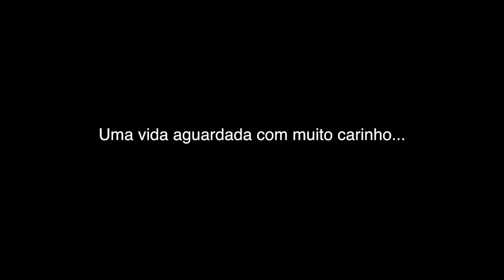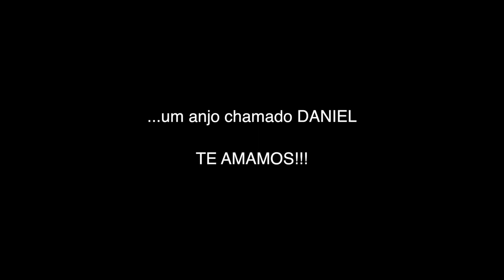Nascimento Daniel | Short Movie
Clipe do Nascimento do Daniel (Filho)

Esse dia foi mais do que especial, Daniel chegou ao mundo e com um pai videomaker o vídeo não poderia faltar, primeiro convenci o Dr. Daniel a usar um gopro na cabeça depois deixei a minha em ponto de bala, comecei a registrar tudo apartir da hora que cheguei no Hospital Santa Catarina até a hora do banho, foi emocionante e um registro sem igual.
Realizado no dia 08 de agosto de 2015, no Hospital Santa Catarina em Blumenau, SC.